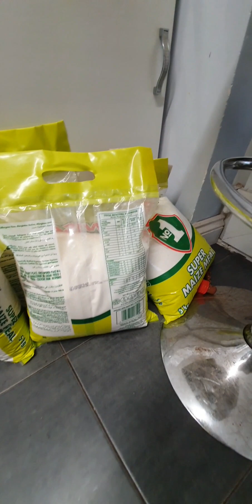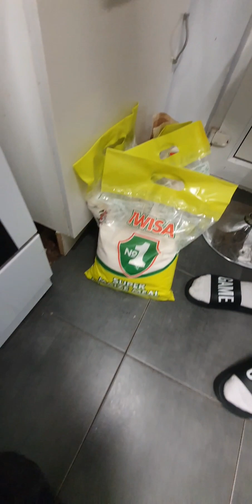Oneface Mapacha - GOOD AND FRESH VIBES ONLY WITH MY FAMILY COOKING TO MY SWEETHEART